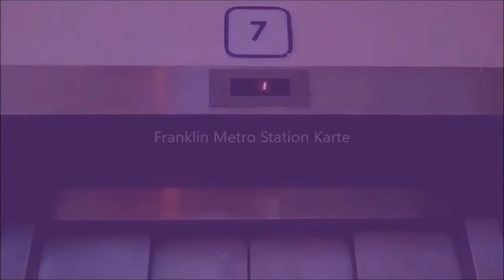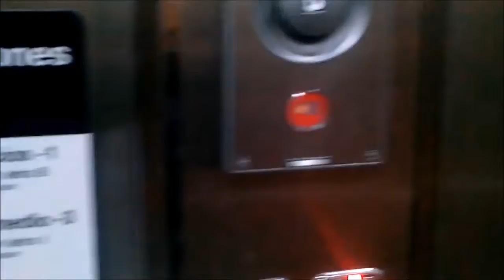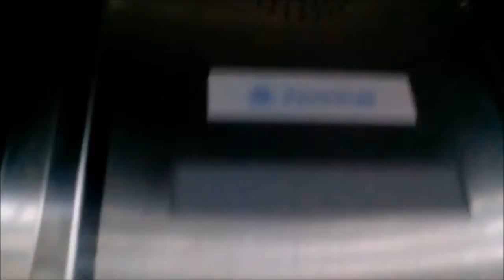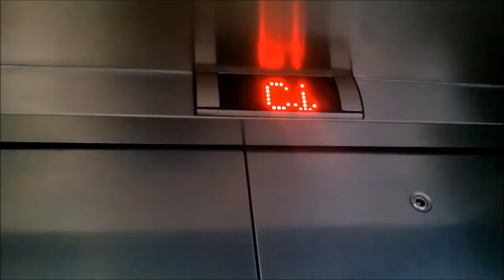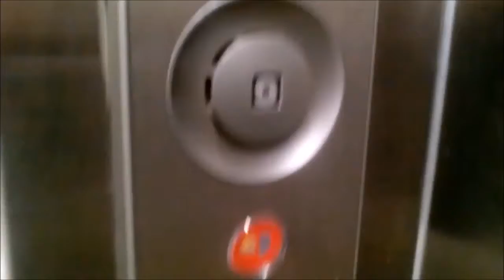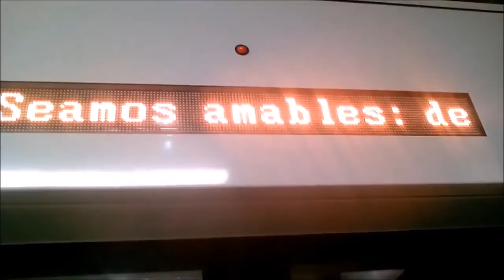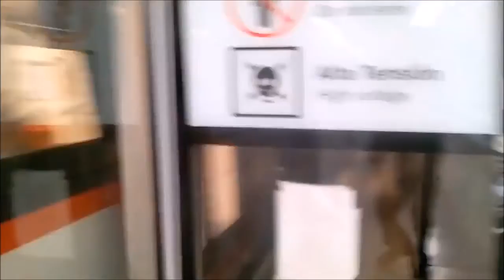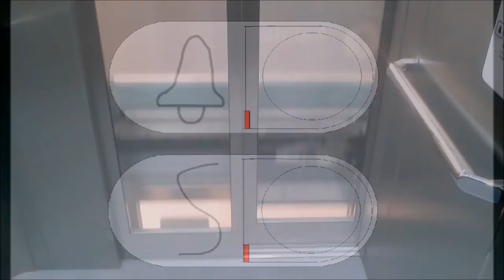Aufzüge thyssenkrupp In der U Bahn Franklin Station